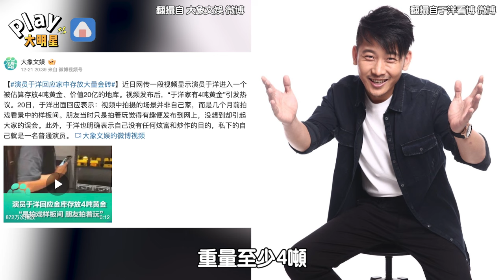中國男星疑似炫富影片爆紅 「房間滿滿都是金條」網友喊快查！本人無奈回應了